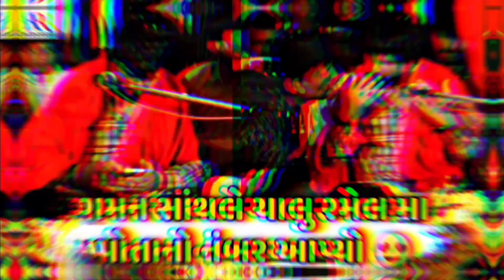ગમન સાંથલે પોતાનો ફોન નંબર આપ્યો ચાલુ રમેલ મા🤩